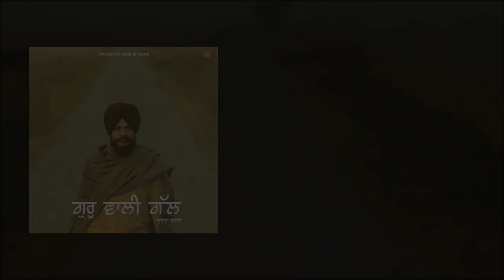Guru Wali Gall | Audio Jukebox | Chandra Sarai | Harp Farmer Pictures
in an association with
Village Street Studios Presents

Album : Guru Wali Gall
Singer/Lyrics : Chandra Sarai